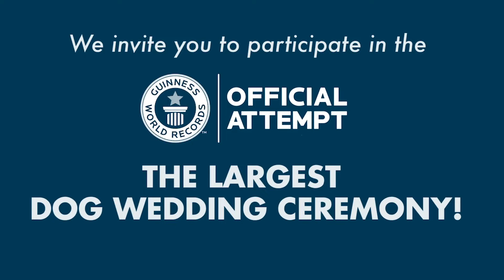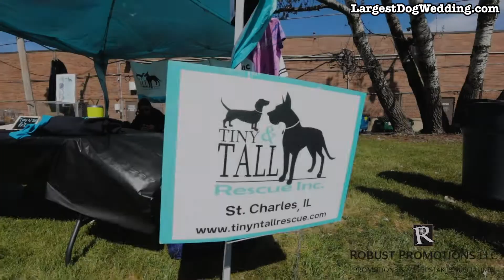Cougars Reading Clubs Schools - Join us for a Guinness World Record Attempt!